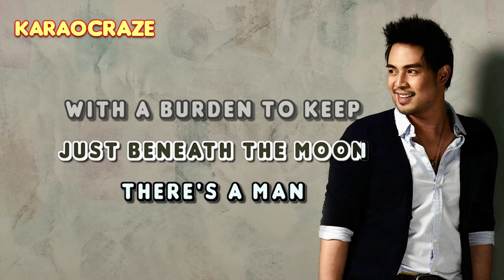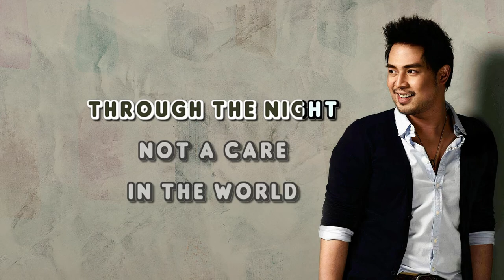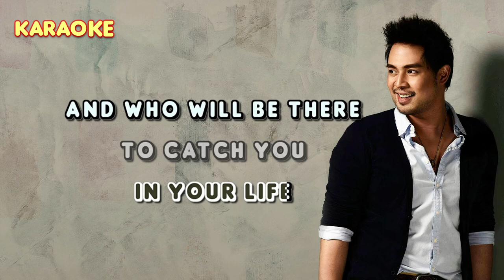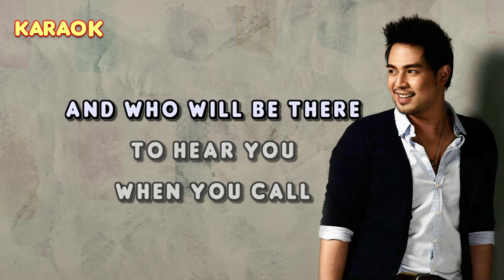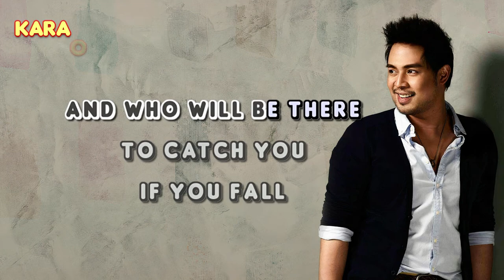BEAUTY AND MADNESS - Jed Madela (Fra Lippo Lippi) 🎙️ [ KARAOKE ] 🎶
Beauty and Madness - Jed Madela (Karaoke)
originally by Fra Lippo Lippi

Lyrics:

Over there, just beneath the moon
There's a man with a burden to keep
Now sleep will fall washout rags n' paper bags
Homes and lives passing by

Who will see the beauty in your life?
And who will be there to hear you when you call?
Who will see the madness in your life?
And who will be there to catch you if you fall?

Now dreams run wild, as lovers find their way
Through the night, not a care in the world
And over there, over the twinkling of the lights
Harbor lights, say goodnight one more time

Who will see the beauty in you life?

beauty and madness karaoke
jed madela karaoke